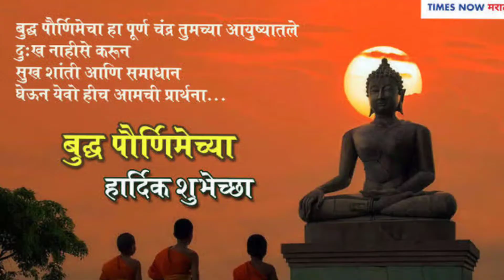Happy Bhuddha jayanti 2021 || Bhuddha pornima special song || Cover by Kalpana Meshram❤️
Hellooooo all ,💞

This is my youtube music video on this buddha pornima😘.

If you like it then give it a big thumbs up.👍

Share it to more and more people you can❣️.

Comment down how'this my cover⭐️